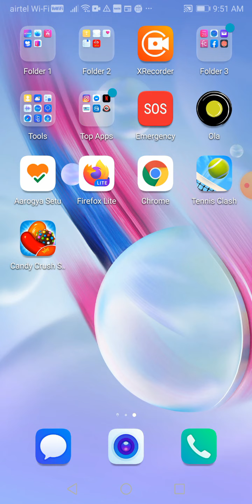Tennis clash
Details